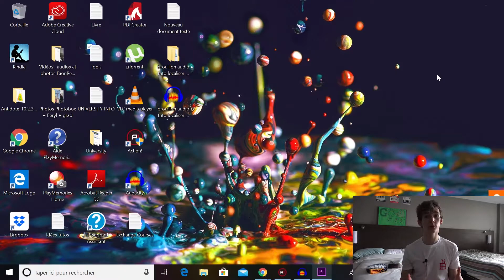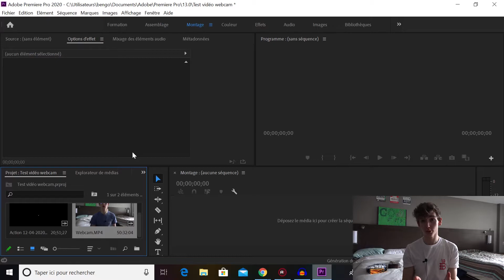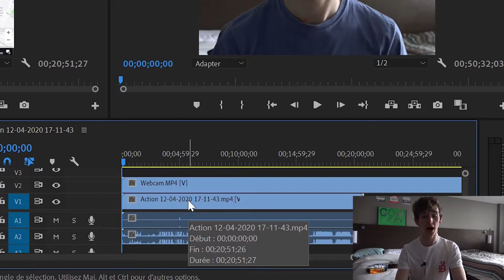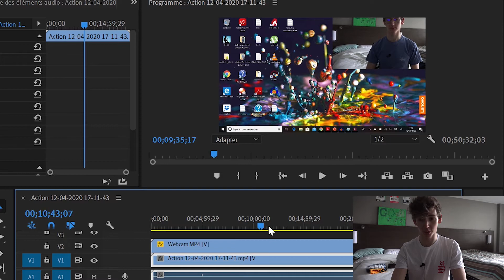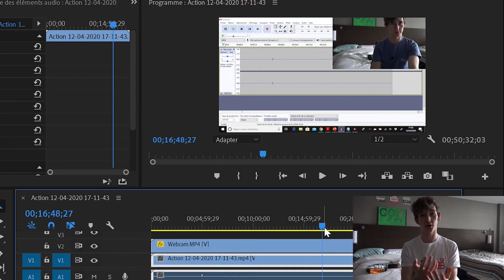TUTO PREMIERE PRO #4 | INTÉGRER UNE FACECAM À SA VIDÉO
Dans cette vidéo, je vous montre comment intégrer une facecam à votre vidéo avec Adobe Premiere Pro (2020).